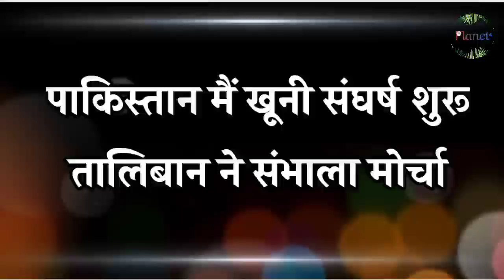गुआम द्वीप पर चीन के खिलाफ बड़ी तैयारी, तालिबान ने इमरान को दिया टेंशन !! Planet4 - RJ